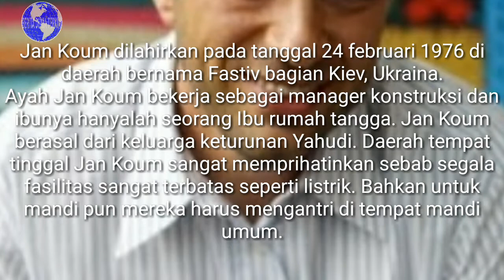Dibalik Kesuksesan !! Pendiri WhatsApp ini Penuh Dengan ......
WhatsApp saat ini dikenal sebagai salah satu aplikasi
instan messaging yang paling banyak digunakan di dunia. Pendiri WhatsApp yaitu Jan Koum bersama dengan Brian Acton. Namun tahukah anda dibalik kesuksesan WhatsApp terselip sebuah kisah inspiratif yang penuh perjuangan dari salah satu pendirinya yaitu Jan Koum. Kali ini biografiku.com akan mengulas mengenai biografi dari Jan Koum yang dikenal sebagai pendiri WhatsApp. Jan Koum dilahirkan pada tanggal 24 februari 1976 di daerah bernama Fastiv bagian Kiev, Ukraina.
Ayah Jan Koum bekerja sebagai manager konstruksi dan ibunya hanyalah seorang Ibu rumah tangga. Jan Koum berasal dari keluarga keturunan Yahudi. Daerah tempat tinggal Jan Koum sangat memprihatinkan sebab segala fasilitas sangat terbatas seperti listrik. Bahkan untuk mandi pun mereka harus mengantri di tempat mandi umum.
Tinggal di negara yang politiknya sering bergejolak bukanlah hal yang mudah bagi Jan Koum terlebih lagi mereka merupakan warga keturunan Yahudi sehingga mereka sering berhati-hati. Karena semakin tingginya gejolak politik dan meningkatnya gerakan anti yahudi di Ukraina, maka untuk menghindari hal tersebut, keluarga Jan Koum memutuskan untuk pindah ke Amerika Serikat pada tahun 1990. Mereka pindah ketika Jan Koum berusia 16 tahun dan tinggal di wilayah Mountain View, Amerika Serikat.